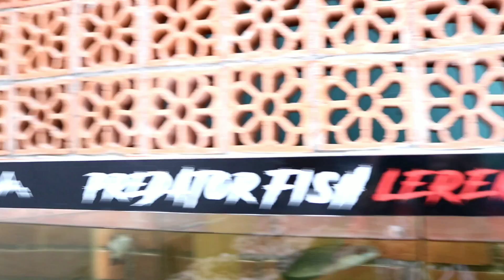UPDATE BABY MARU DAN MANFAAT SINGLE TANK UNTUK BABY MARU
Assalamualaikum teman sansan..apa kabar semuanya...lama kita gak berjumpa ya...jadi hari ini aku bikin video update baby maru yellow sentarumku 16n cm dan manfaat baby maru di single tank sejak kecil..juga rencana give away beberapa baby maru jambi..jd cek video nya ya